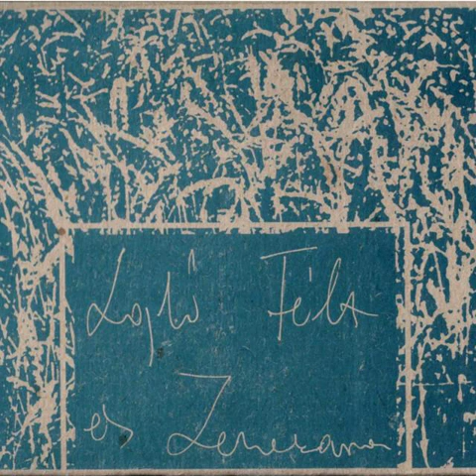Lajko Felix_Es zenekara_full